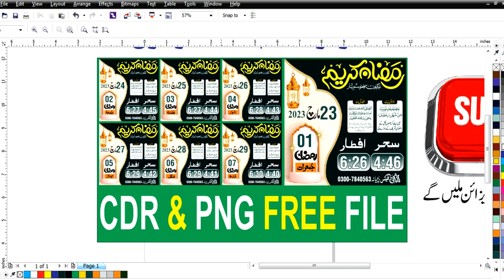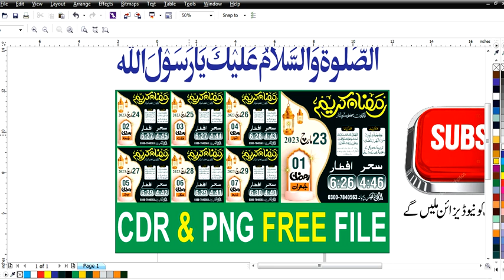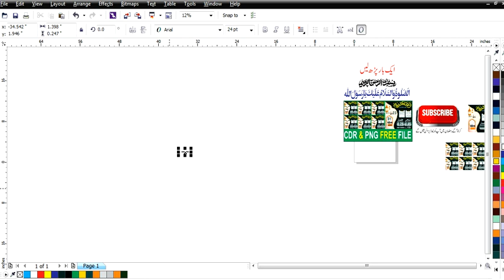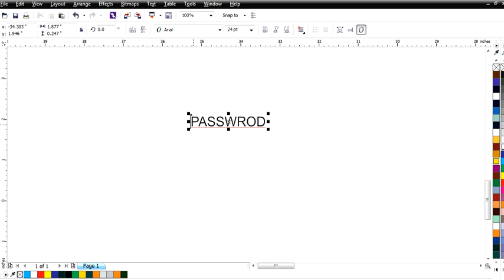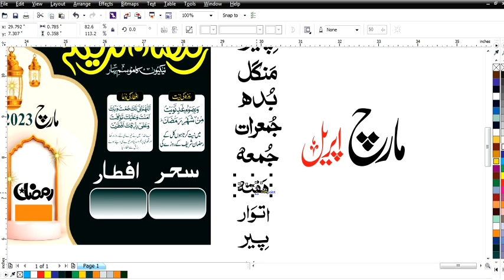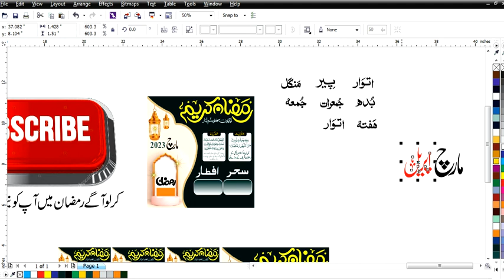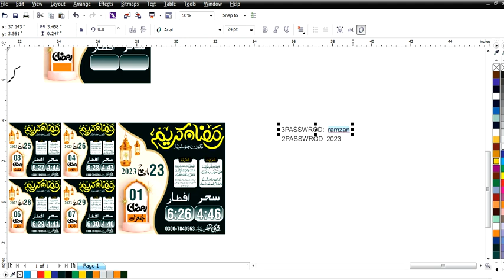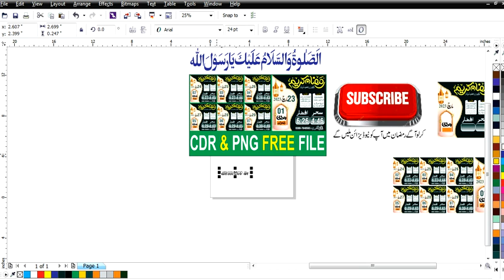Ramadan Calendar 2023 Ramzan Calendar 2023 Free CDR & PNG File Download|| Lasani flex Buchiana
Ramadan Calendar 2023 Ramzan Calendar 2023 Free CDR  & PNG File Download

For Poster.